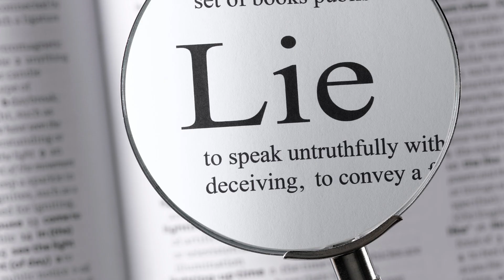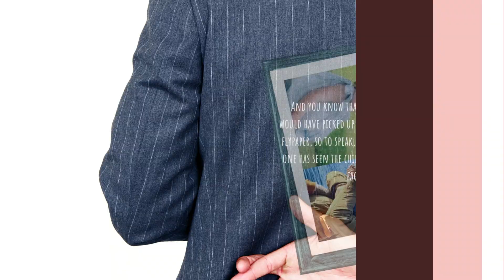CHEAT! Meg Accidentally Revealed That Archie And Lilibet Don't Exist In to photo w Markus Anderson